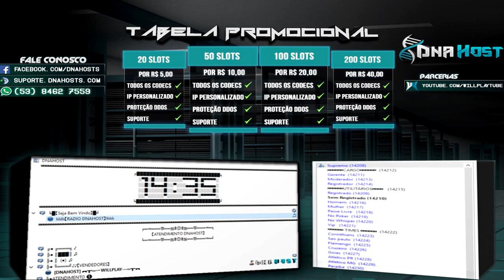🔴 CROSSFIRE! BUGUEI DE TANTO APELAR !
🌟🌟 BORA PEGAR 200K AGORA 🌟🌟 UM VÍDEO OU MAIS, TODO DIA AS 13h 🌟🌟

🌟🌟 SÉRIES FODAS  🌟🌟